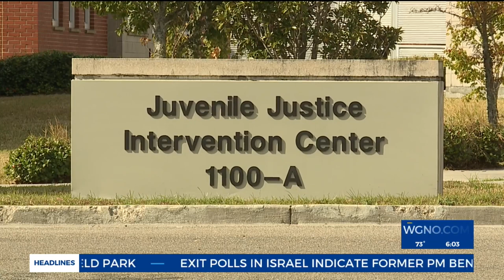Former NOLA Juvenile Justice executive accused of funding misuse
On Tuesday (Nov. 1), the report detailed two major issues: a misuse of city property and funding, and neglect of duty.